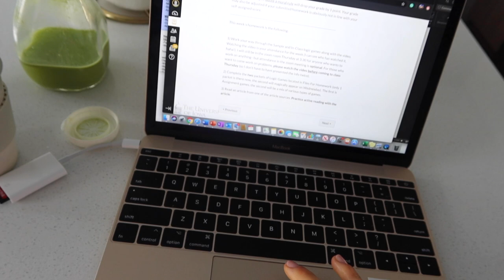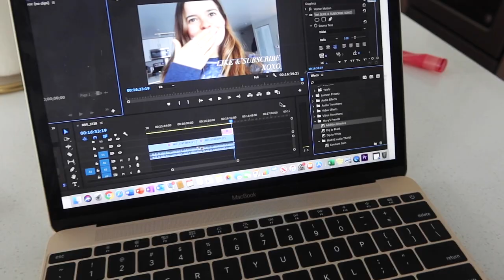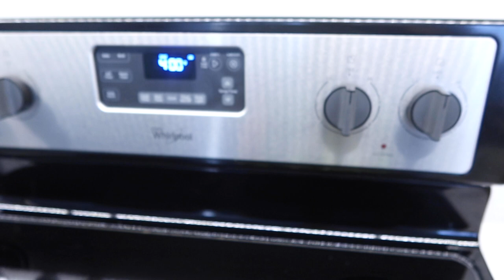VLOG: my updated everyday gold jewelry + day in the life!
Rings:
Amazon Diamond Band